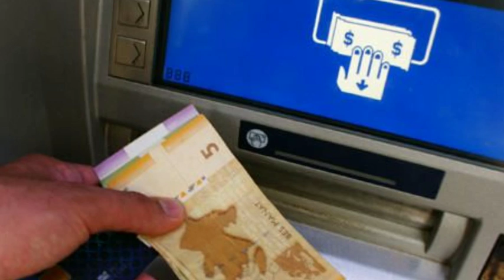Bu şəxslərin də maaşları 20% ARTIRILDI - ƏHALİYƏ ŞAD XƏBƏR